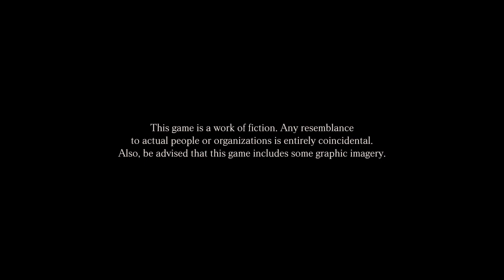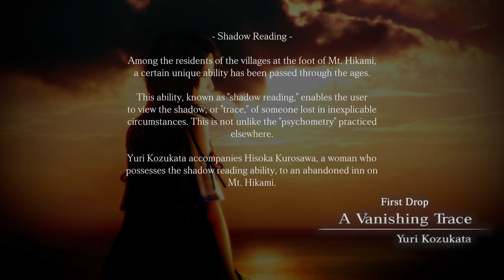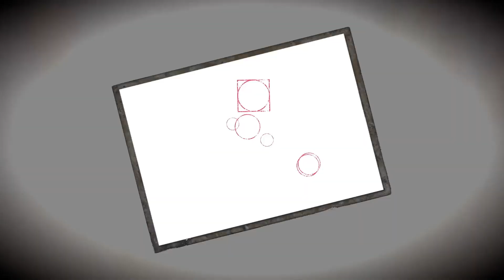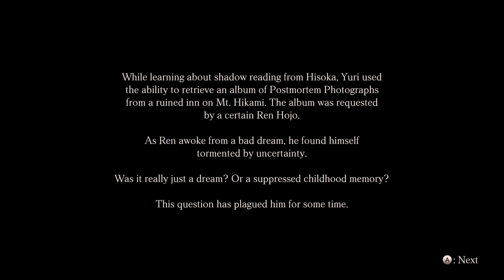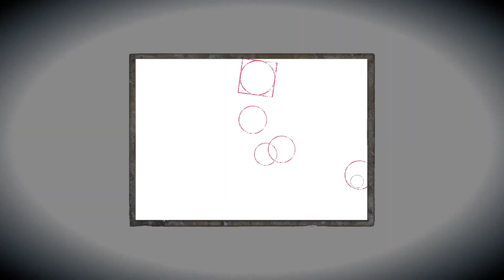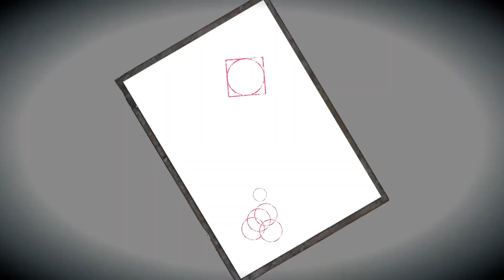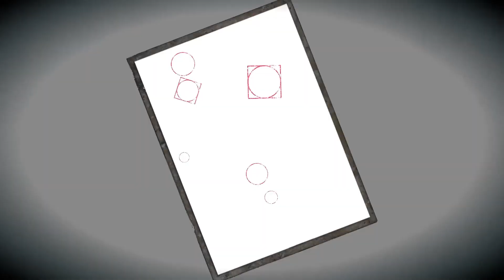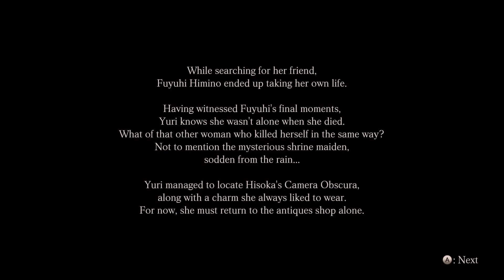Fatal Frame: Maiden of Black Water | Mt. Hikami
Overview:
After the incident at Mikomori Hot Springs, Hisoka has Yuri remain in the antique store before leaving in search of some missing people. While tending the store, Yuri receives Fuyuhi Himino, a girl that previously requested a search for her friend, Haruka Momose, but received no response. Seeing that Hisoka was not in, Fuyuhi decides to search the mountain herself, against Yuri's advice.

Yuri would chase Fuyuhi, but would find Hisoka's camera in the Pool of Purification, and her brief glance reveals that a spirit grabbed and abducted Hisoka. Realizing the danger Fuyuhi was in, Yuri heads straight for her trace just west of the Shrine of Dolls. Once they reunite, Yuri immediately tries taking Fuyuhi back to the store, but Fuyuhi would sense Haruka near the Shrine of Dolls and would be pulled away from Yuri altogether at the Clinging Mire while Yuri was picking up Hisoka's Charm.

When Yuri meets Fuyuhi again near a pond, she suddenly slits her own throat with a dagger, before appearing as a bloody spirit behind Yuri. Upon defeating Fuyuhi, a Shrine Maiden then appears to attack Yuri but is successfully beaten back. Yuri subsequently returns back to the antique store alone.
Fatal Frame: Maiden of Black Water, known as Project Zero: Maiden of Black Water in Europe, and as Zero: Nuregarasu no Miko (lit. Zero: Wet Crow Shrine Maiden) in Japan, is the fifth installment of the Fatal Frame series.

The game was announced on April 2014 and was co-developed by Tecmo Koei and Nintendo SPD Group No. 4 for the Wii U. It was published and released on September 27, 2014, in Japan by Nintendo. However, on the day of the Japanese launch, an official NicoNico stream featuring the movie actresses playing the first hour of the game featured a different English version of the game's title on its website - Fatal Frame: Oracle of the Sodden Raven.

The game will release outside of Japan. The Nintendo Direct of April 1, 2015, officially announced that Fatal Frame 5/Project Zero 5 will be released later in 2015 for Europe and North America. During E3 2015 Nintendo of America released a video of the game with the official English title being Fatal Frame: Maiden of Black Water

✔️Let's play game series.
✔️Let's Try
✔️Short indie horror games.
✔️DLC's
✔️Side Missions
✔️Random Plays
✔️Old Classics

Welcome to our gaming channel, your hub for thrilling survival horror experiences! We specialize in in-depth walkthroughs, DLC coverage, and Let's Plays of both classic and modern indie horror titles.

Join us as we explore the most chilling, nerve-wracking, and suspenseful gaming experiences out there. From the latest AAA releases to cult favorites, we've got you covered.

In addition to our survival horror content, we also dive into other unique indie games and rediscover classic gems that deserve more attention. Get ready for thrilling adventures, unexpected twists, and a healthy dose of nostalgia.

⭕ Monday & Tuesday : For playthrough's

⭕ Friday's : For Short Indie Horror Games